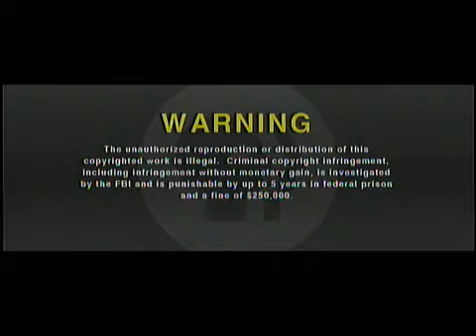Opening To PBS Kids 20 Furry Tales DVD